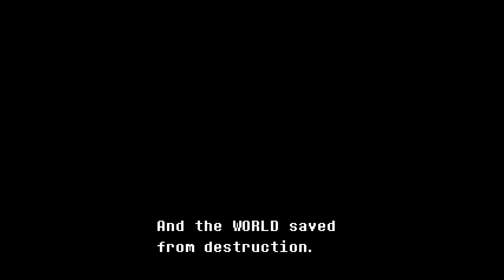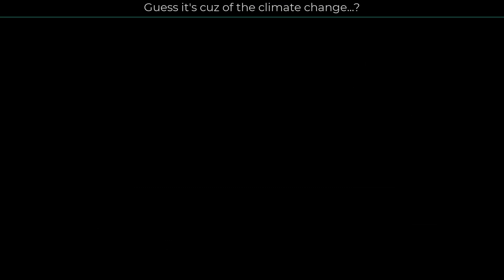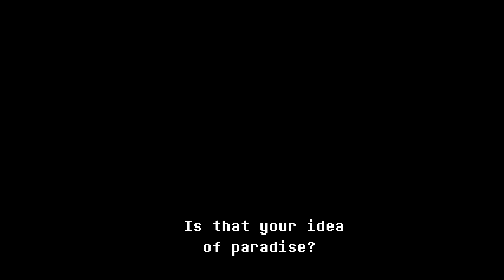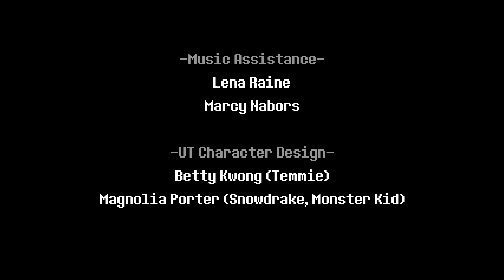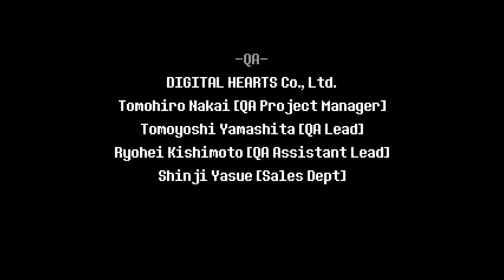DELTARUNE: CHAPTER 2 - walkthrough (no commentary)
Heyho! I attempted a Deltarune: Chapter 2 walkthrough with no commentary (duh). On this run I actually discovered an easter egg, that caught me totally off guard!
When you step on the letter pressure plate, there is a chance to trigger sans's voice, instead to the usual sound, that plays when you step on a letter!
Also I tried to get as many easter eggs and secrets as possible.

🕑 Timestamps:

00:00 Intro
02:14 Chapter 2 Menu
02:37 Story Start
08:08 Enter the Dark World
13:14 Ralsei's Roomtour
21:58 to the "Librarby"
25:14 Queen
28:24 Enter Cyber Field
40:50 Cpt' Cakes
52:32 Berdly fight
1:01:05 Noelle joined the party
1:13:31 Secret Room
1:24:22 Berdly Round 2
1:30:36 Spamton
2:05:02 Spamtons Shop
2:07:27 Queen's Castle
2:13:55 KEYGEN + Basement
2:23:28 Secret Boss
2:35:31 Queen's Castle
2:44:20 Boating with Ralsei
2:51:12 ROUXLS KAARD
2:56:45 Susie & Noelle
3:11:10 Queen & Berdly Battle
3:22:30 Final Battle with Queen
3:31:19 The Roaring
3:35:58 Fountain & Back to Reality
3:39:27 Dark World (Castle)
3:48:55 Exploring the Town
4:05:39 Final Cutscene
4:18:26 Credits